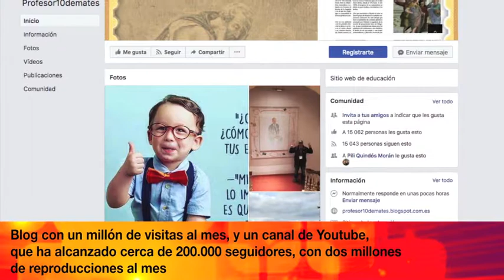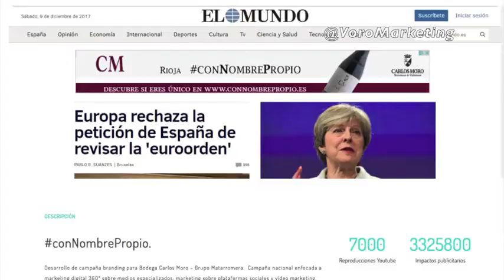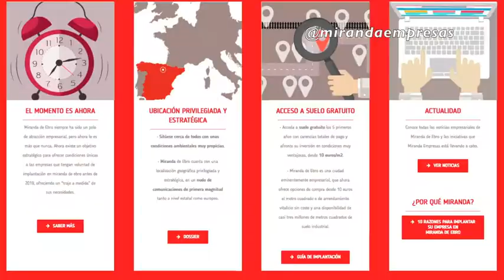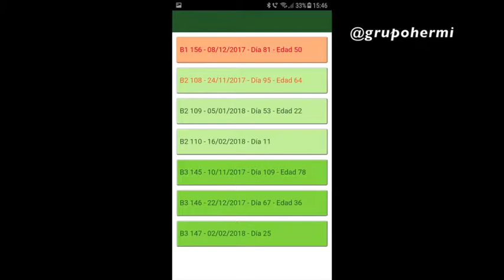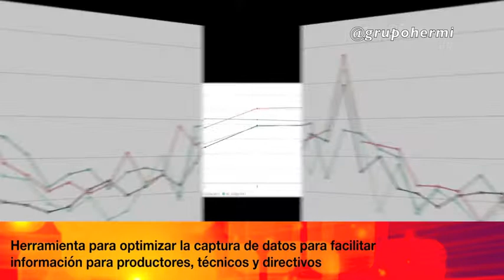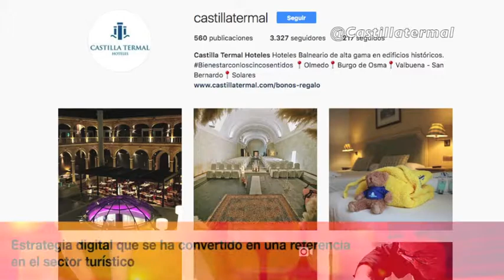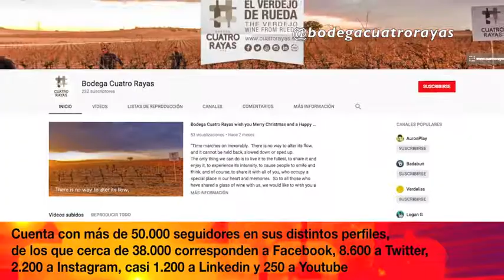Galardonados en los III Premios Competitividad Digital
Conoce a los galardonados en los III Premios Competitividad Digital. Cuatro Rayas obtuvo el galardón a Mejor Empresa en Medios Sociales en los III Premios Competitividad Digital organizados por la revista Castilla y León Económica con el patrocinio de Bankia.